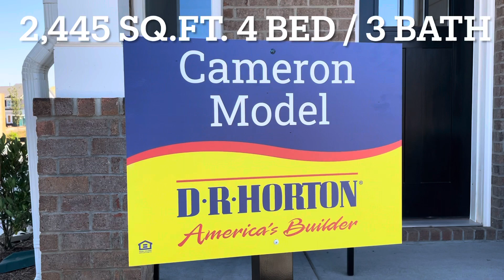Cameron Walkthrough in Collins Ridge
Join me as we walk though the Cameron Plan here in Collins Ridge!

Please note that any options/information you saw in the video can change in future homes without notice. Please verify all information with the onsite team!

Links:
Collins Ridge - Single Family

Intro: (0:00)
Foyer: (0:36)
Family Room: (0:44)
Kitchen: (0:59)
Dining: (1:22)
Downstairs Bedroom and Bath: (1:42)
Family Room: (2:10)
Primary Bedroom (2:44)
Secondary Bedrooms and Hall Bath: (3:18)
Exterior: (4:15)